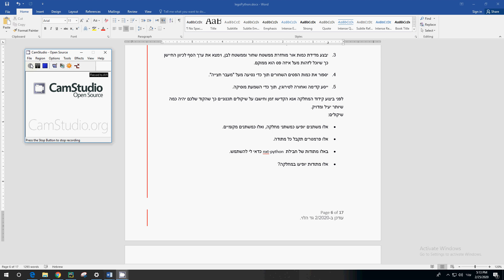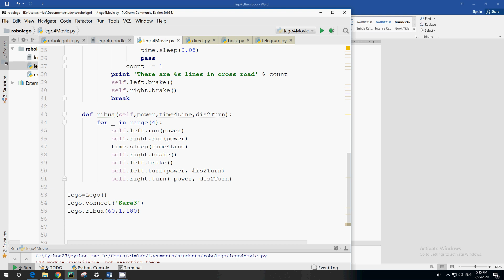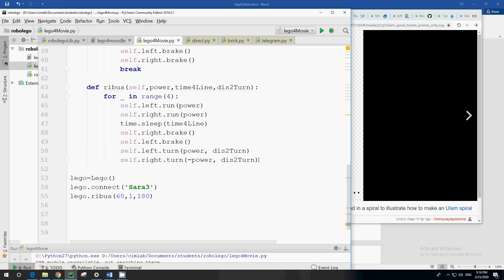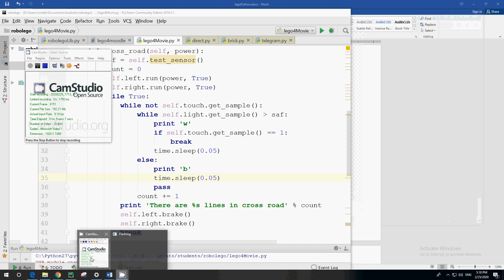שיקולים תכנוניים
שיקולים תכנוניים בבניית מחלקת רובולגו